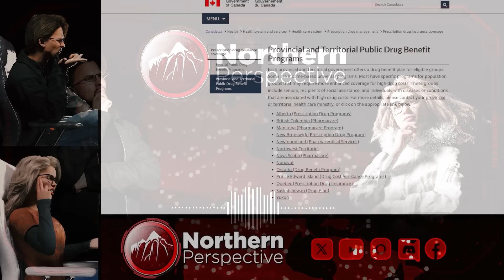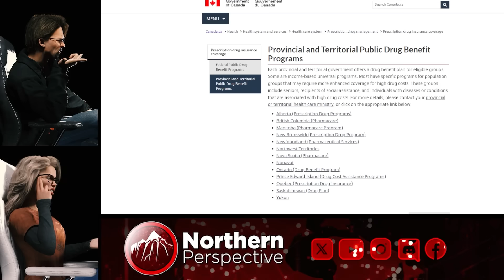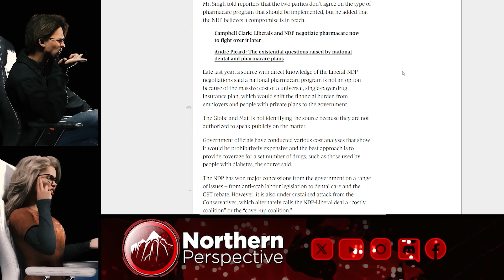The END GAME for Trudeau has BEGUN